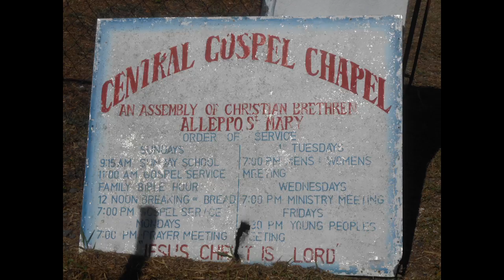2016 Jamaica Mission Trip